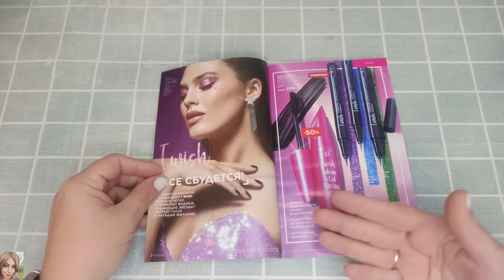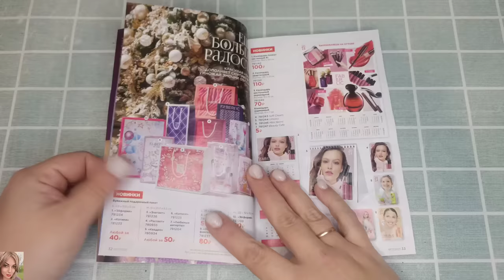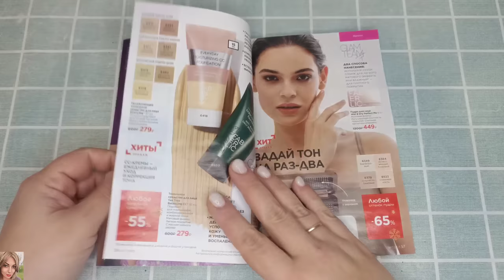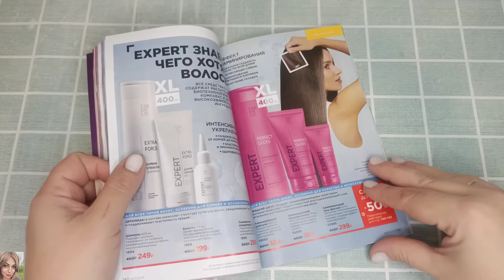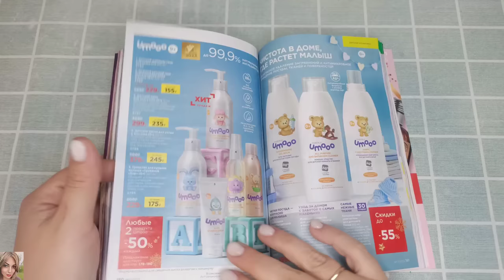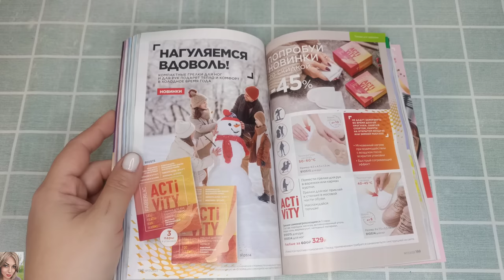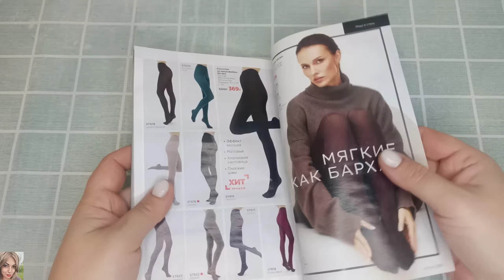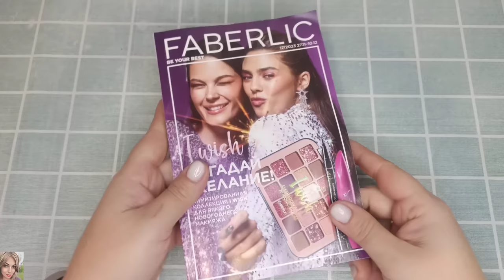❤️ FABERLIC 17 23 / ОТВЕТЫ НА ВАШИ ВОПРОСЫ 👌🏼 ОТЗЫВЫ НА НОВИНКИ, РАЗБОР АКЦИЙ